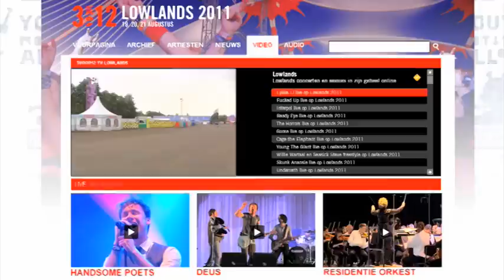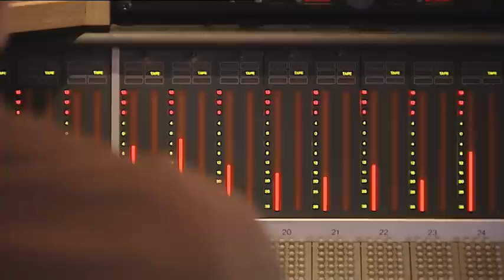Concertregistraties DutchView op Lowlands 2011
Van sound check tot weergave op televisie en (mobiel) internet. DutchView registreerde 110 concerten op Lowlands. Van klassiek tot rap en rock. Wat komt er allemaal kijken bij het registeren van live concerten?